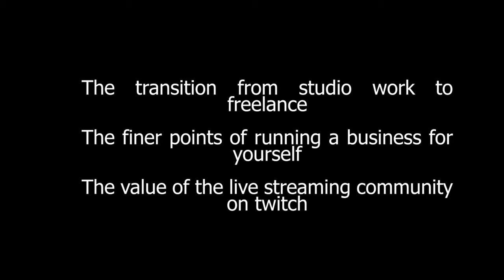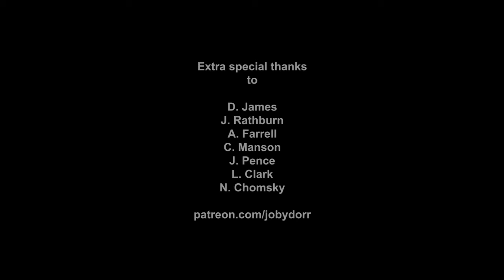Art Condition Episode #14 Transitioning From Studio Work to Freelance pt.1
What is it like to transition from a comfy, secure job at a reliable company to full time independent freelance? What inspires that kind fo change? How do you balance your personal life with that much work in front of you?

Our guest this week will be Stephen Sitton, someone who did just that, all while streaming full time on Twitch!

From Stephen:

Hey there! I am Stephen Sitton, known online as Stumpyfongo or just Stumpy. I graduated with a Bachelor of Fine Arts with an emphasis in illustration in 2012. As part of my graduate program I interned at Picture Plane Imaging, a creative studio providing visual assets for leading brands with studios located in both CA and TX. I was immediately hired after graduating and continued working with the studio for 8 years creating artwork for all sorts of intellectual properties including: Video Games, Toys, Movies, and more. Some the clients I have worked with include Disney, Ubisoft, Activision, EA Games, Sega, Lucas Arts, Hasbro, Mattel, and many more. In the summer of 2020, I made the tough decision to transition to full-time freelance and have been having a blast streaming, building up my personal portfolio, and creating awesome images ever since! For NDA and overly vague legal reasons I am not permitted to post any of the studio work I’ve done on my personal sites. But you can check out the studio’s

how to become a freelancer for beginners,
freelance jobs online for beginners,
how to make money online as an artist,
passive income ideas for artists,
how to sell products on instagram without a website,
how to sell products on instagram without ads,
how to sell art on facebook without ads,
become a freelance illustrator,
how to get a job as an illustrator,
how to become a professional illustrator,
career advice for videogames,
video game development careers,